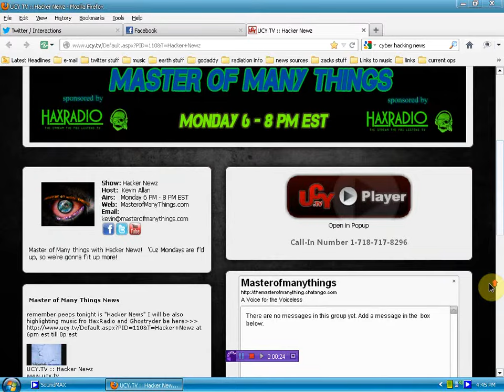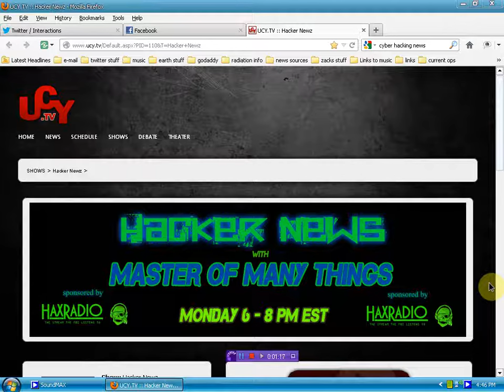Hacker News tonight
IF YOU MISSED THE SHOW CATCH THE ARCHIVE VIA THE PLAYLIST ON MY